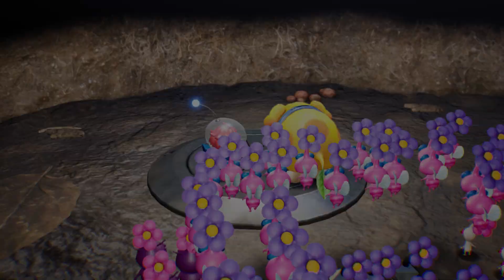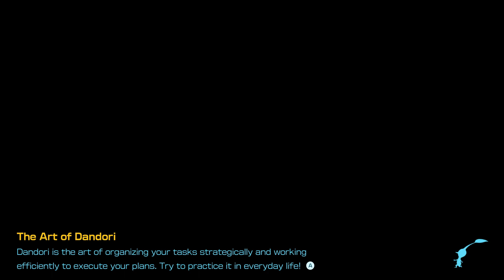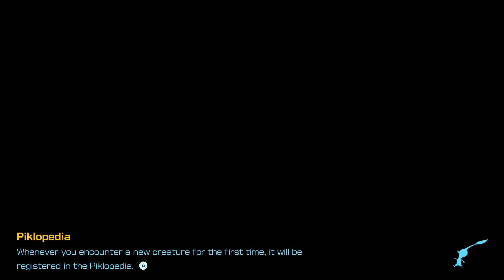Pikmin 4 - Episode 37 (No Commentary)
Welcome to the 37th episode of my No Commentary run of Pikmin 4!   Here are the important events as timestamps:

0:00 - Base Camp
2:27 - Primordial Thicket
6:12 - Subterranean Swarm
32:50 - Primordial Thicket
43:50 - End of Day